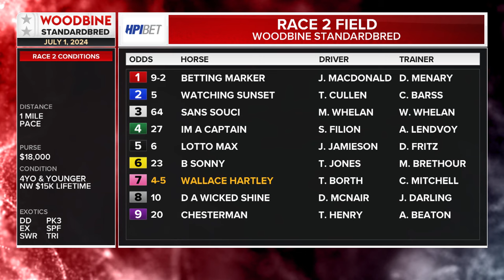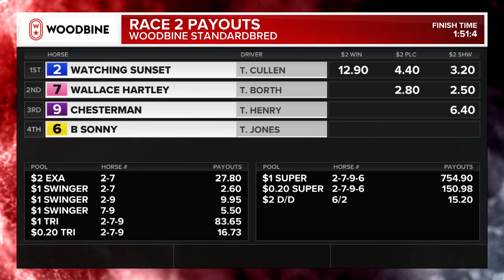Mohawk, Sbred, July 1, 2024 Race 2 | Woodbine Horse Race Replay